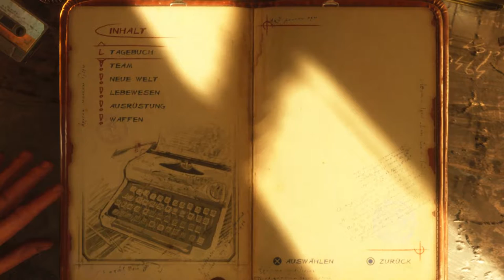Metro Exodus PS4 Folge 16 - Auf zum Baron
Heute holen wir uns das Brennmaterial und lernen den Baron kennen, der nebenbeigesagt wirklich gerne und vorallem viel redet. Außerdem fahren wir dann weiter zu einem Waldstück wo wir echt gute Luft zum Atmen bekommen wäre da nicht der Mutanten-Bär. Viel Spaß LG Peacemaker